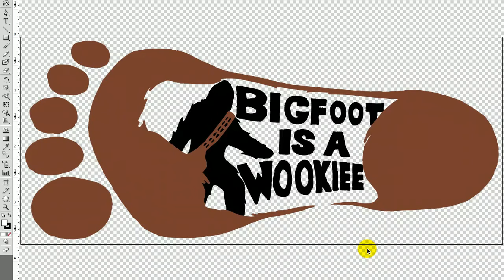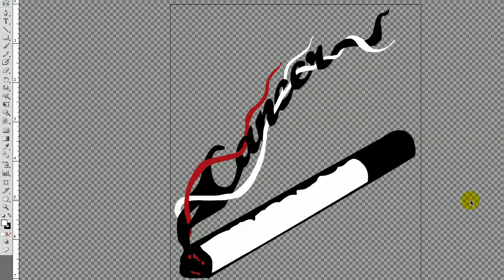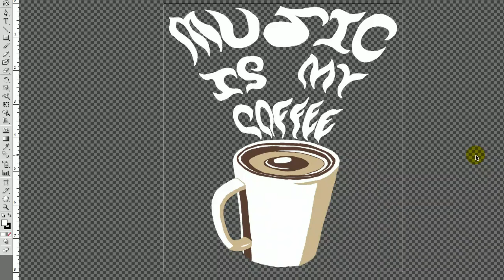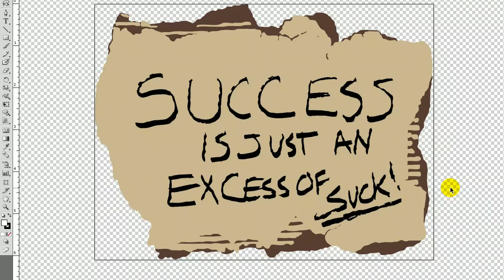Put Some Clothes On! (They're All Going to Laugh at YOU)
If You want to see me WALK across the Country to Help Kids Reconnect with Nature Go Here to Donate